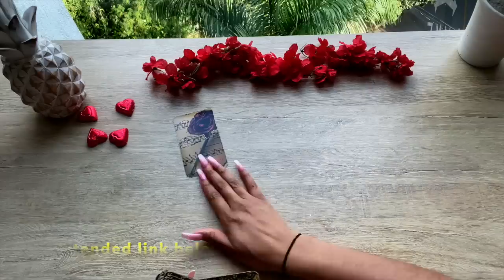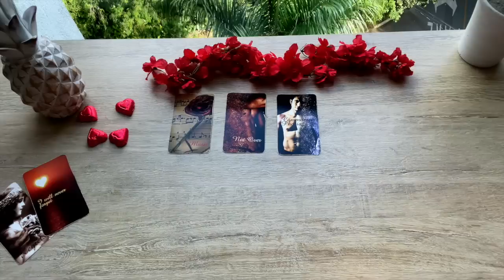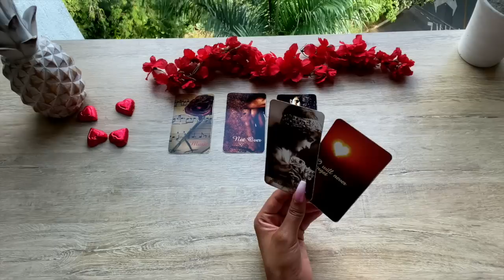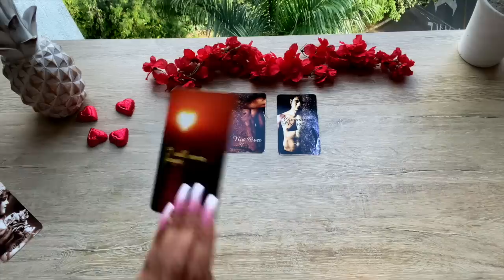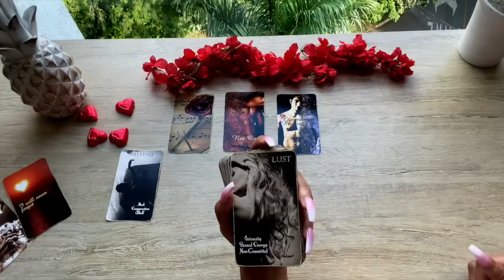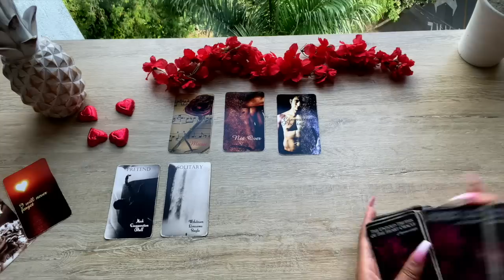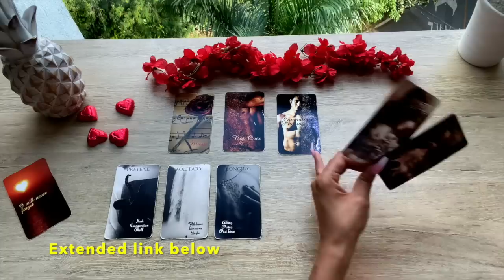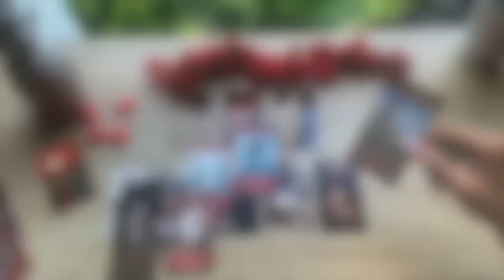♥️ They Can't LET YOU GO & Intensely REGRETTING Everything That Happened ✨ Heres why!